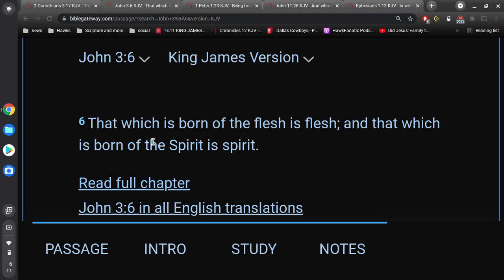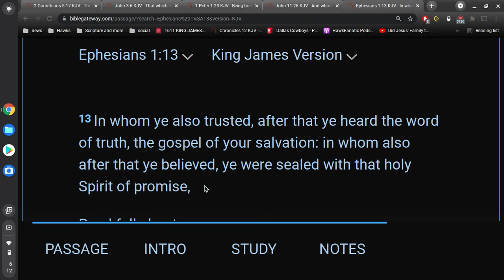the New Creature